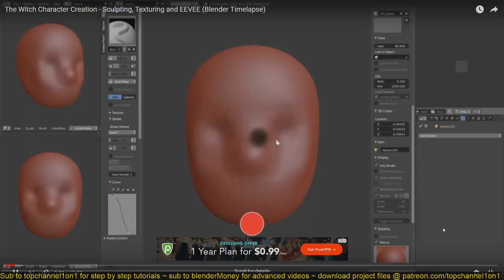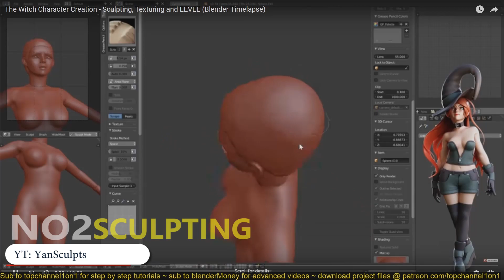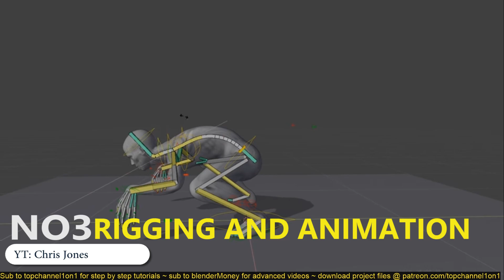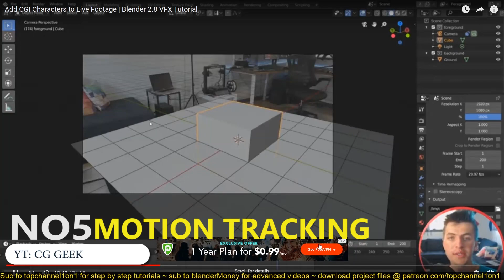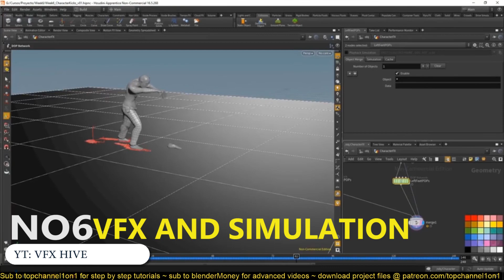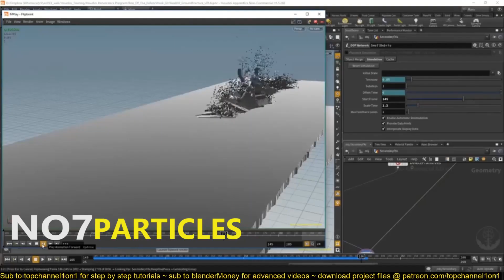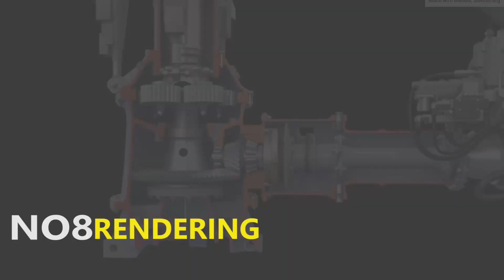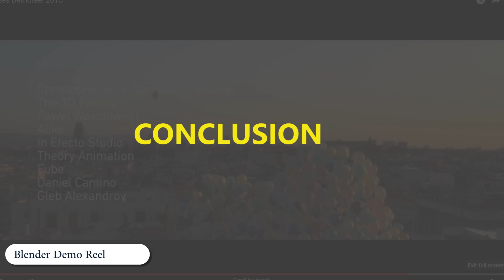Is blender enough for 3d content creation